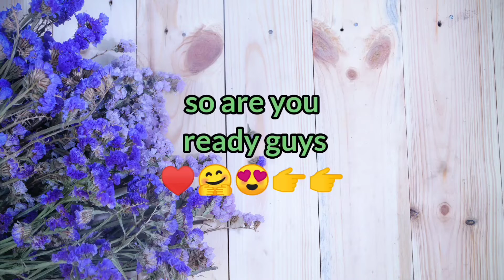sunny deol vs Bobby deol part 1 😍😘♥️😚